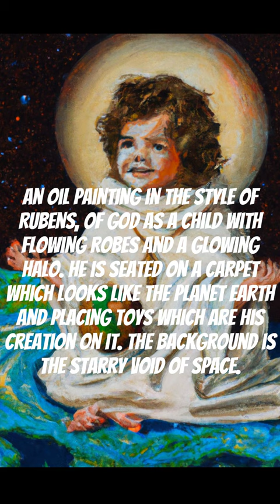AI Created Images From August 4th 2022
• A beautiful bride gets married to her cat
• A long shot, color, studio photographic portrait of a gold bust sculpture of Homer Simpson, studio lighting, black background, f/22.
• A Riccardo Guasco illustration of a man holding a futuristic camera, cubism, colorful.
• A fern growing in the bathtub of an abandoned house, sunlight coming from a hole in the roof. 35mm Film.
• Handheld FBI surveillance photograph of a rat sitting on a chef's head, controlling his actions as he cooks. 35mm. Ilford HP5 Plus 400. High contrast.
• An oil painting in the style of Rubens, of God as a child with flowing robes and a glowing halo. He is seated on a carpet which looks like the planet earth and placing toys which are his creation on it. The background is the starry void of space.
• Sarah Conner defeating a hamburger that looks like a robot.
• Soviet propaganda poster for an iPhone
• Minions at a cross burning, award winning photograph
• 4K photograph of an uncanny doll with a wide grin standing at the end of a long dark hallway of an abandoned building facing the camera
• A chubby raccoon being abducted by aliens
• Giga Chad
• High detail art of a superhero playing on his cell phone while the city burns behind him
• the Japanese poster for the 1971 movie Shaft, illustrated by Akira Toriyama. Hi res scan.
• Praying mantis-like carnivorous moth hunting
• zombiye pikachu,pixel art
• A Shiba Inu that's a news anchor, Digital art
• matryoshka pot, TCG fantasy art, digital painting, trending on Artstation
• Banksy painting in the moon into the night sky
• smoke coming out of a programmer's ears, oil painting
• A modern Scandinavian city inhabited by anthropomorphic walking boats with big googly eyes. The boat people are staring directly at the camera.
• ape taking a selfie wearing smart glasses showing the phone reflection, bokeh in the background
• Nike urinal ad, epic lighting, poster
• An elephant walrus hybrid
• Urinal shaped like a hot dog
• “A futuristic neon lit cyborg Elphant seal with a hoodie and headphones on”
• Astronauts riding dirtbikes on mars during a dust storm, digital art
• Humming Bird drinking from a glass of beer
• yeah i don't know what this is
• Close up of an iridescent iris
• car rusting on wasteland planet
• Gorilla shaking hands with a Pigeon at the end of a business deal, Beautiful, Photo